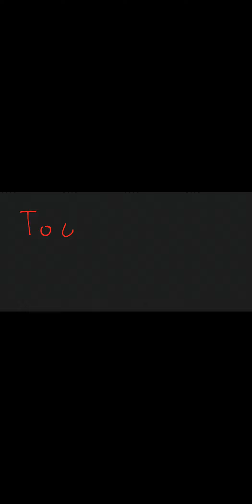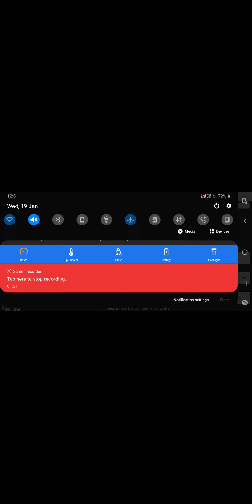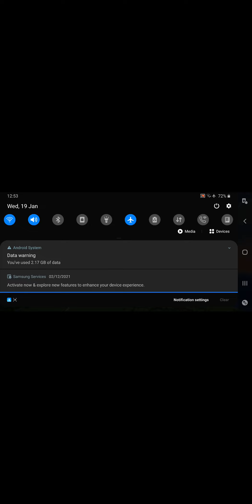Minecraft Gameplay by Gaming Legend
I want to say something that all credit goes to Gods of Gods Gods Of Legends REEDHIT JI or Legend Reedhit because he had taught me all these a great honour to him 🙏🙏🙏🙏🙏🙏